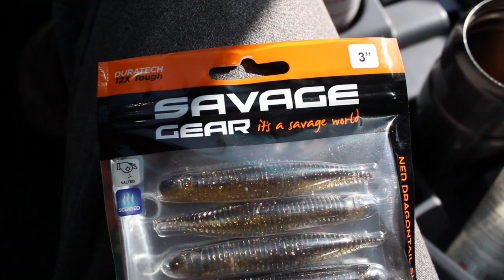Fishing With The All New Savage Gear Ned Dragontail Slug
Title says it all, let's see how this ned bait does?!